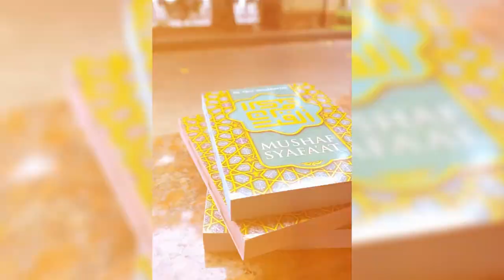Mau Ngirim Pahala Jariyah? Pake Quran Syafaat Murah Cuma 60ribuan. Bonus Emas Minigold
Mau Ngirim Pahala Jariyah? Pake Quran Syafaat Murah Cuma 60ribuan. Bonus Emas Minigold. Beli Sekarang